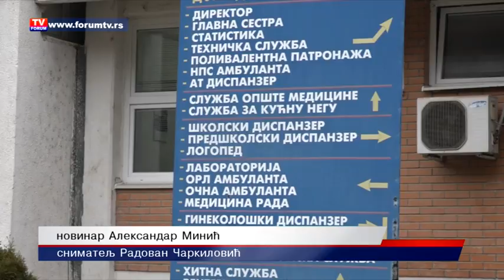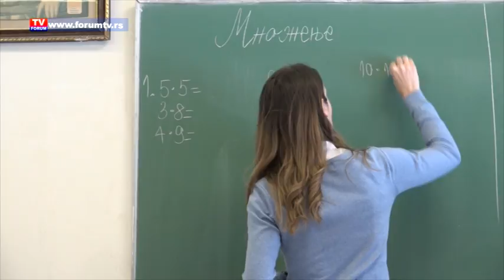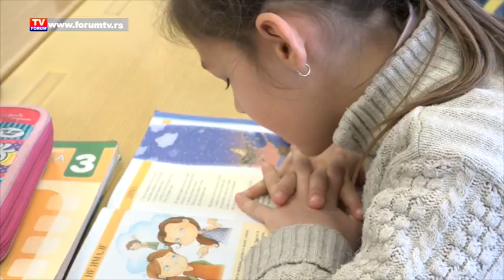TV FORUM 11.02.2019. VESTI